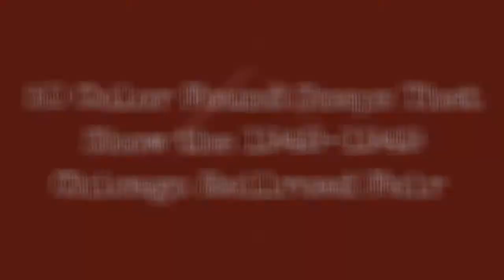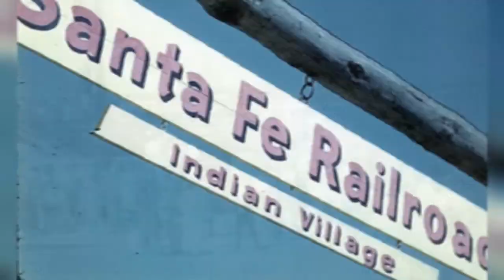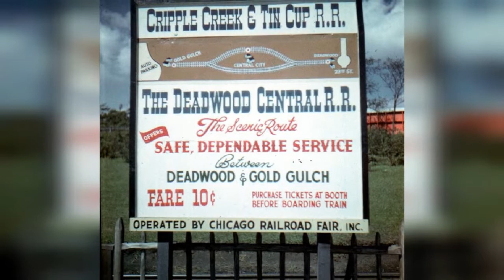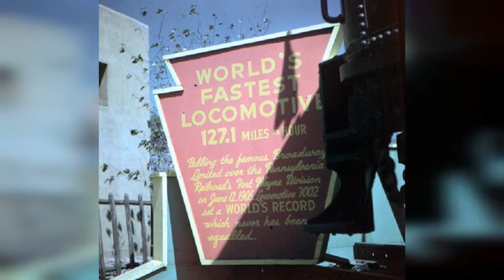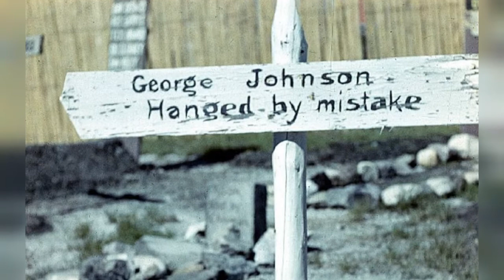50 Color Photographs Showing The Chicago Railway Fair Of 1948-1949 !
The Chicago Railroad Fair was an event organized to celebrate and commemorate 100 years of railroad history west of Chicago, Illinois. It was held in Chicago in 1948 and 1949 along the shore of Lake Michigan and is often referred to as "the last great railroad fair" with 39 railroad companies participating. The board of directors for the show was a veritable "Who's Who" of railroad company executives.

Erected on 50 acres (200,000 m2) of Burnham Park in Chicago between 21st and 31st Streets, the fair opened after only six months of planning. A grand opening for the fair commenced on July 20 with a parade that featured such spectacles as a military marching band and a replica of a troop train, a contingent of cowboys and Native Americans, a replica of the Tom Thumb, the first American locomotive, and the spry, octogenarian widow of Casey Jones, who served as honorary Grand Master of the parade.

Besides the thirty-nine railroads who participated in the fair, there were more than twenty equipment manufacturers, including General Motors. The Santa Fe also sponsored an Indian Village where Native Americans sold handicrafts, staged dances, and explained the different types of lodging that were on display.

These fascinating color snaps were found byJoe+Jeanette Archie that show the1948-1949 Chicago Railroad Fair.
0:00 - Intro

?sub_confirmation=1
❤️About Us❤️